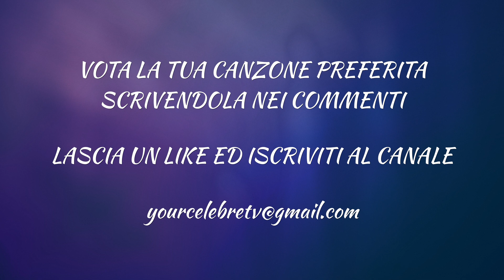GARA 35/BIS - LO SPAREGGIO: LA PIÙ MIGLIORE di ADRIANO CELENTANO - MI ATTRAI vs DIPENDERÀ DA TE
Terminato in parità (50%) il match precedente viene riproposta la gara per la scelta de LA PIÙ MIGLIORE delle due contendenti.
ESPRIMI LA TUA PREFERENZA SCRIVENDOLA NEI COMMENTI ENTRO LE 24.00 DI SABATO 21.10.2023.
SEDICESIMI DI FINALE

E' possibile votare dalla domenica alle 00.00 al sabato alle 24.00 dalla pubblicazione  del video.

Torneo ad eliminazione dedicato alla votazione della migliore canzone di Adriano Celentano nel decennio 1981/1990. Ogni domenica dalle 00.00 gli scontri della prima fase.